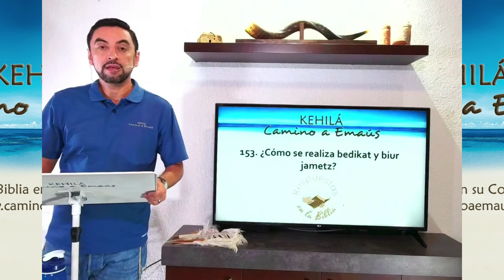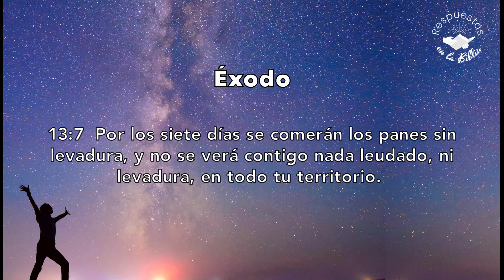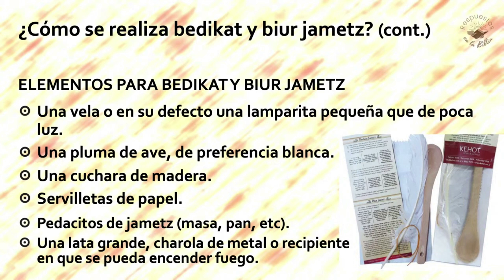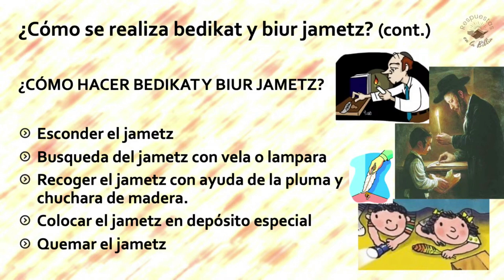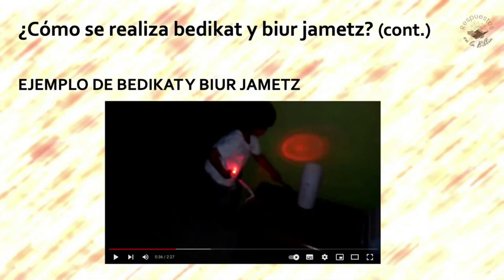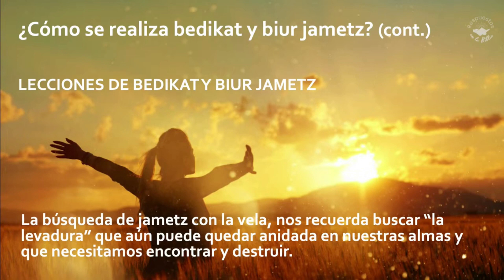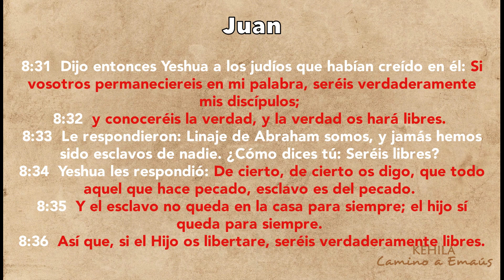153. ¿Cómo se hace el "bedikat y biur jametz"? | Respuestas en la Biblia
Conoces qué es, "la busqueda y la quema de la levadura". Lleva a cabo esta actividad en casa, como parte de la preparación para Pesaj y Panes sin Levadura.